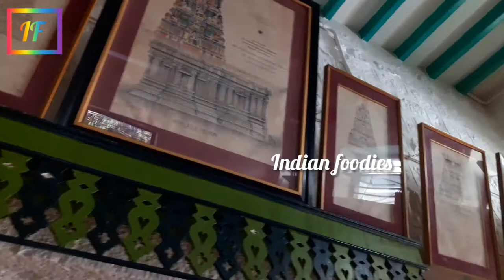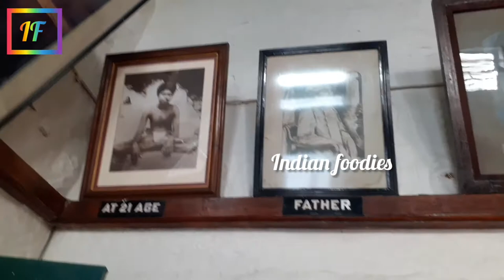Ramana Maharshi Photos at Ramana Maharshi Ashram